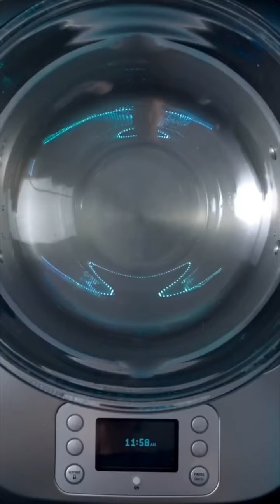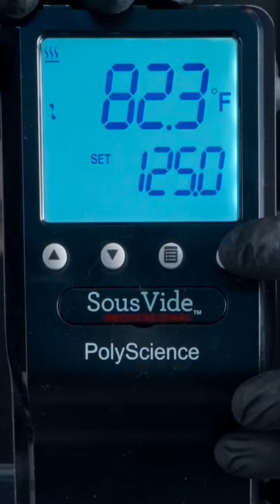[ REVERSED ] ASMR | Best of Delicious Zach Choi Food | MUKBANG | COOKING